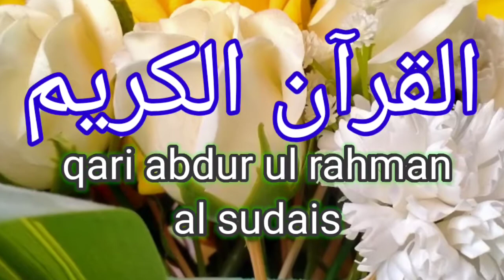Abdur ul Rahman al Sudais /best recitation of quran al kreem /quran recitation#BestRecitionofQuran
Qari Abdul Rahman
Best Recitation/Best telawat
qari Abdur Rahman al Sudais
best Quran recitation
holy Quran
قاری عبد الرحمٰن السدیس کی خوبصورت آواز میں تلاوت قرآن کریم
best tilawat by qari Abdur Rahman al Sudais
world best qari